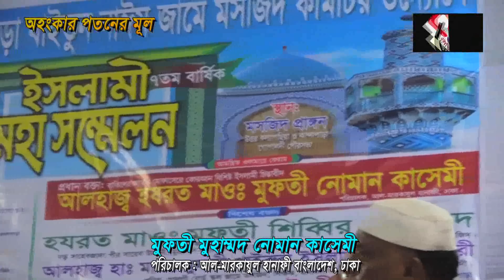ohongkar potoner mul অহংকার পতনের মূল | মুফতী নোমান কাসেমী| Mufti Noman kasemi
অহংকার পতনের মূল |
মুফতী নোমান কাসেমী